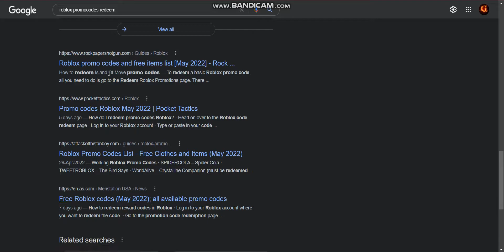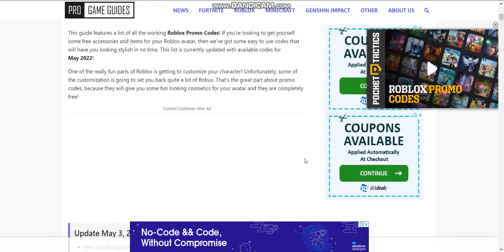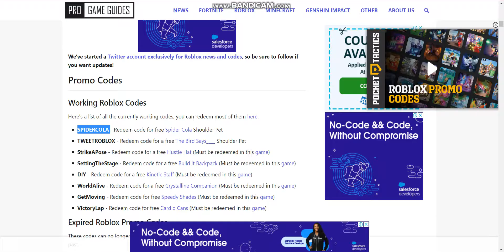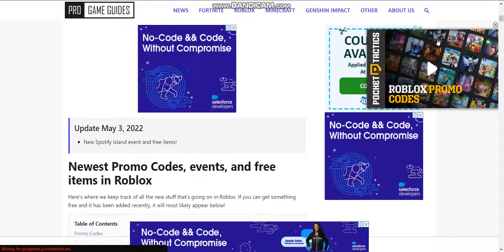All working ROBLOX PROMOCODES (NOT EXPIRED)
Hello Guys! In this video, I will show you guys all working Roblox Promocodes.
Stay EPIC!